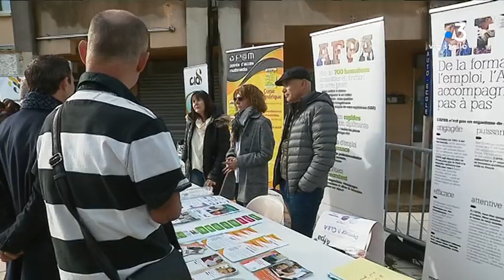Sarrola-Carcopino : objectif cohésion sociale après l’explosion de la population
Sarrola-Carcopino a organisé ce samedi 19 janvier sa première journée au nom de la solidarité. Un évènement qui s'inscrit dans une volonté de fédérer les administrés dans une commune désormais périurbaine où la population a explosé en quelques années seulement.

Intervenants - Dominique Viviani, Vice-président de copropriété ; Alexandre Sarrola, Maire de Sarrola-Carcopino
Equipe - Dominique Moret ; Lionel Luciani ; Dominique Lameta.